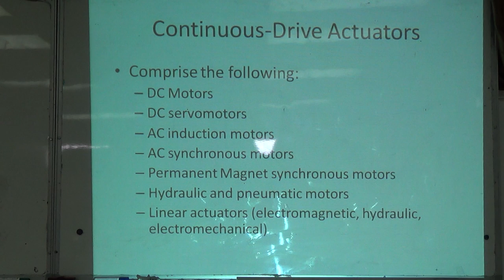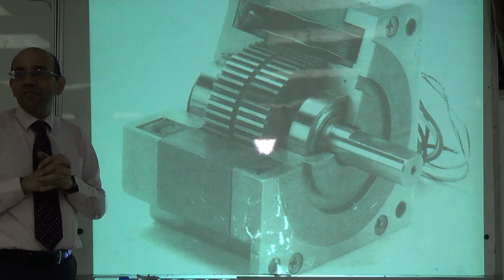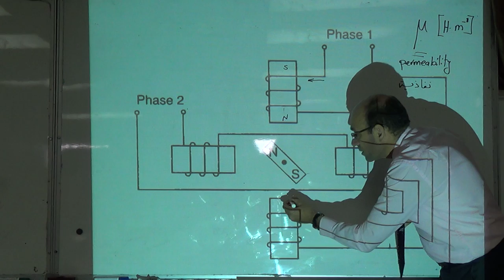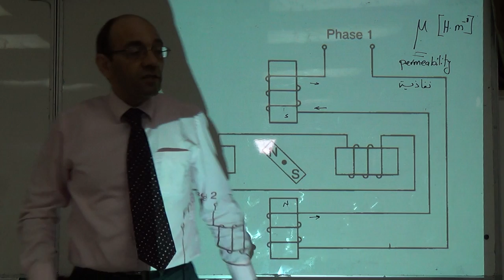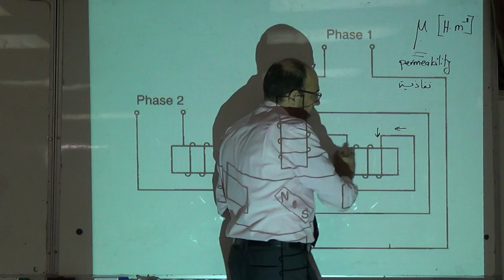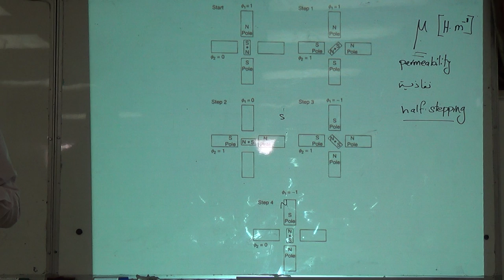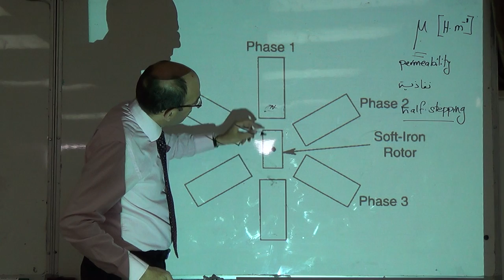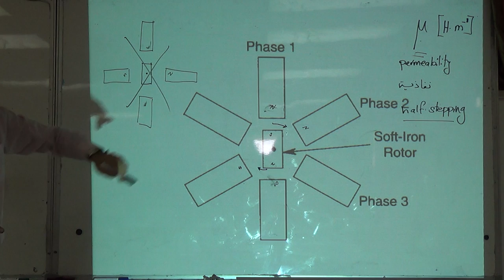Stepper Motors: Introduction, 20/10/2014